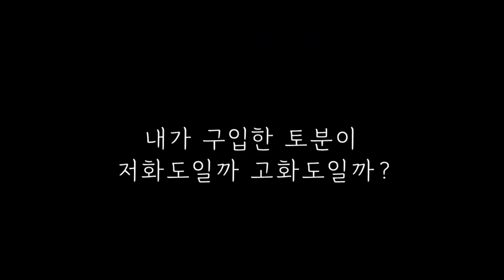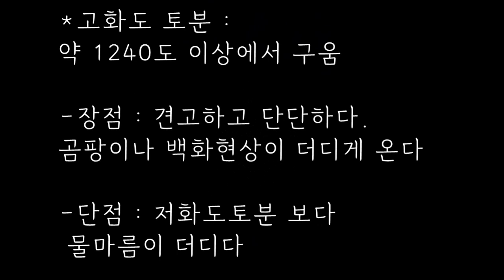2023 토분 곰팡이,백화 한방에 지우기/토분이라고 다 똑 같을까요?/토분바로알기/실내가드닝 /주택마당가드닝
화초를 키우시는 분이라면
토분에 대해
잘 알고 계실텐데요~
오늘은 저화도토분과 고화도 토분에 대해 알려드릴께요~

토분은 기계압축방식과 직접물레를 돌려만든 수제토분,저화도 ,중화도 ,고화도에따라 성능이 조금씩 다릅니다~

토분에 곰팡이와 백화현상이 생기는 이유는 토분에게 기공이 있다는 증거입니다~
그만큼 뿌리가 숨을 쉴수 있는증거이기도 하구요~

영상 시청후에 도움이 되셨으면
좋겠습니다~

           -하이디의 일상 (Vl0g)-